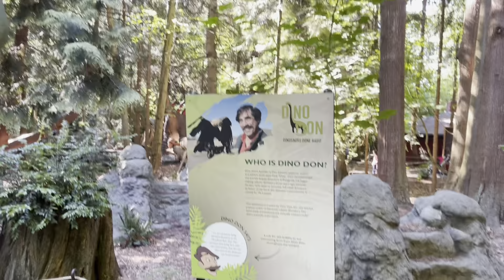[VLOG - 212] Trip to the Woodland Park Zoo with friends!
Met some friends at the Zoo and had a great day!